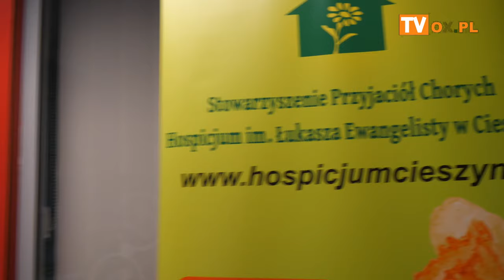Pływaj z dzieciakami dla dzieciaków.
W sobotę (22.06) na basenie przy SP 4 w Cieszynie zorganizowano "Maraton pływacki. Pływaj z dzieciakami dla dzieciaków" . Organizatorem wydarzenia było Stowarzyszenie Hospicjum Łukasza Ewangelisty w Cieszynie. Foto MJ